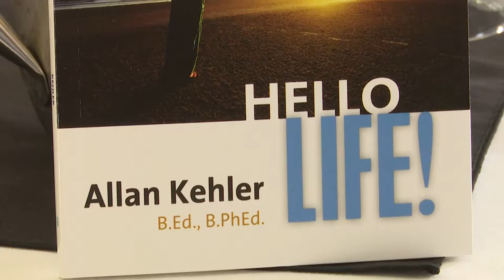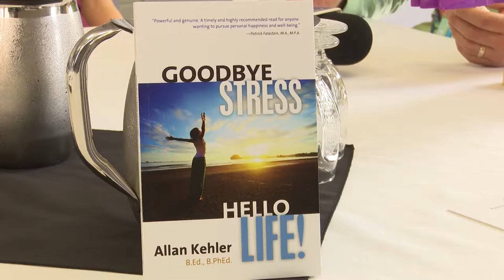Lisa Peters Interviews Allan Kehler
Watch Lisa Peters interview Motivational Speaker Allan Kehler. Allan Kehler is a highly sought-after keynote speaker who empowers his audience to live opposed to merely exist. As a member of the Canadian Association of Professional Speakers (CAPS), he has conducted hundreds of presentations while gaining national attention for his engaging style and captivating approach.